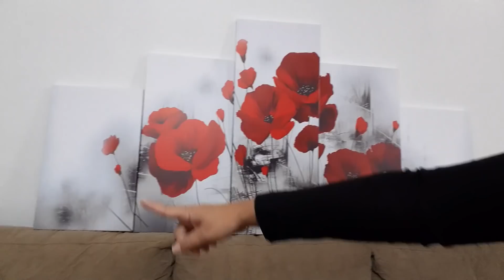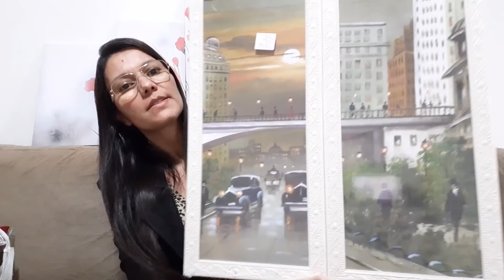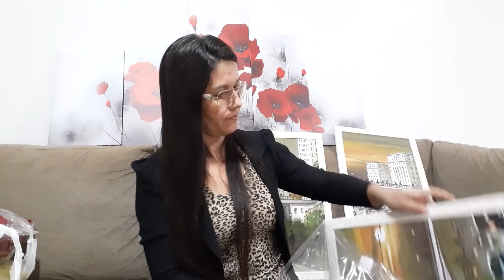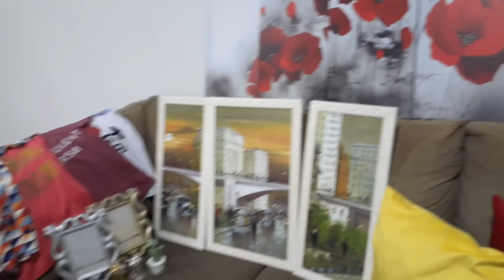VLOG: COMPRINHAS E DECORAÇÃO PARA A SALA | Marcia Regina